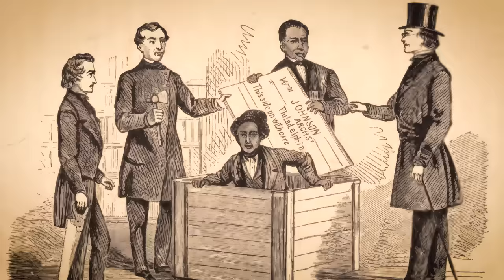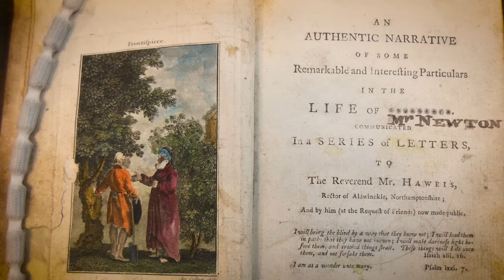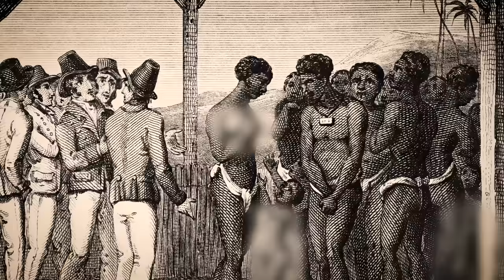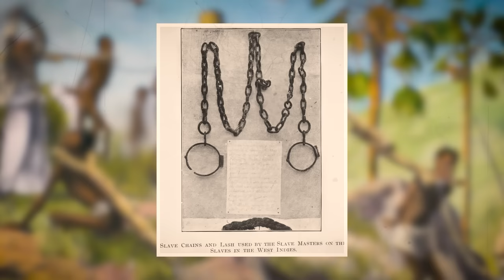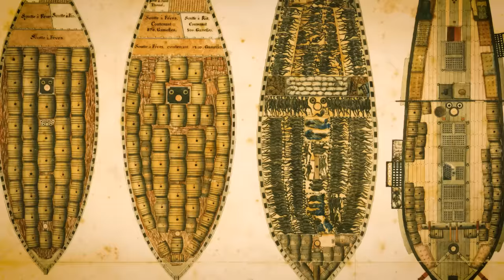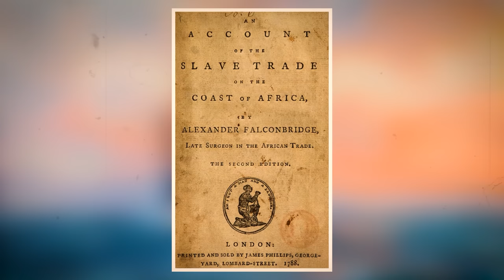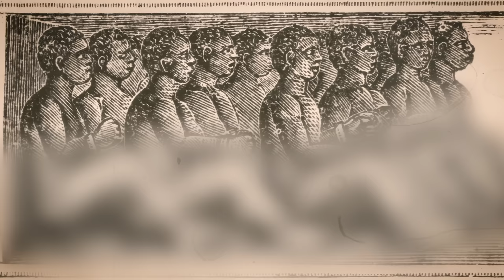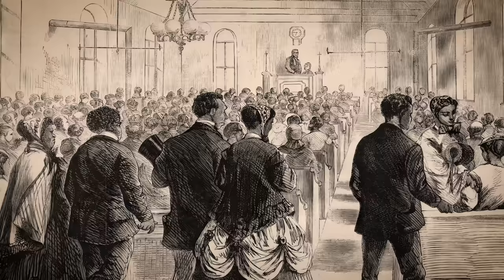Exposing the Diabolical Atrocities Against African Women Inside Slave Ships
As the sun dipped below the horizon, casting its long shadows across the unforgiving Atlantic, a haunting narrative unfolded, stretching from the 16th to the 19th century. These were the years when slave ships, vessels of despair and agony, undertook the notorious 'Middle Passage' as part of the Transatlantic Slave Trade. Within the bowels of these floating prisons, one chapter remains especially gut-wrenching: the appalling ordeal faced by enslaved African women.

Imagine the year is 1700, and you are aboard the 'Brookes,' a ship infamous for its inhuman conditions, captained by men whose names have been etched in infamy. Figures like James DeWolf, an American slave trader, and John Hawkins, an early English slave trader, come to mind—men who profited from this dark enterprise. Can you fathom the depths of despair that consumed the souls aboard these ships? What must it have been like for women, torn from their families and their homelands, their lives reduced to mere commodities?

As we navigate these harrowing waters, we are confronted by the haunting account of Olaudah Equiano, a former slave who purchased his freedom and became a prominent abolitionist. : "The shrieks of the women, and the groans of the dying, rendered the whole scene a scene of horror almost inconceivable." His words ring out across the centuries, a vivid testament to the "horror almost inconceivable" that was the reality for enslaved women aboard these ships. Join us as we delve into this deeply unsettling chapter of human history and shed light on the heinous treatment of women aboard slave ships. Welcome to the diary of Julius Caesar.

The Sorrowful Symphony of the Atlantic. Unveiling the Horrors and Scale of the Slave Trade.

In the annals of human history, few tales are as gut-wrenching and unsettling as the Atlantic Slave Trade, a complex and tragic web that spanned continents, cultures, and centuries. Embarking on this narrative journey takes us from the sun-soaked coasts of West Africa to the burgeoning colonies of the New World, across the treacherous expanse of the Atlantic Ocean—a vast body of water that became a graveyard for millions of African souls.

The genesis of this unimaginable human tragedy could be traced to the 16th century, when the Portuguese began to kidnap Africans and ship them to sugar plantations in the Americas. But the trade burgeoned in scale with the British, French, and Dutch joining the fray. Over 12 million Africans were estimated to have been transported during the period from the early 1500s to the late 1800s, but some estimates range even higher, accounting for those who never survived the infamous Middle Passage.

This period was punctuated by historical figures, each playing their respective roles in the human tragedy. Men like John Newton, a slave ship captain who later repented and penned the hymn "Amazing Grace," embody the moral ambivalence and eventual awakening that characterized some participants. But not all shared such epiphanies; men like Edward Colston amassed fortunes from the trade, indifferent to the human suffering they left in their wake.

While the faces and names that propelled this dark industry were numerous, so were those who opposed it. Olaudah Equiano, a freed slave who purchased his own freedom, published an autobiography in 1789 that gave the world an inside look into the horrors of the slave trade. His first-hand accounts electrified the British public and fueled the abolitionist movement, becoming a catalyst for change.

00:00 The Middle Passage
1:45 Unveiling the Horrors and Scale of the Slave Trade
4:34 Infernal Arks
8:20 The Ship's Crew and Their Uneasy Dominion
11:22 The Abyss Below Deck
14:44 The Vain Scribbles of Law on the Slave Ships’ Dark Canvas
18:14 The Grim Gastronomy of Slave Ships and the Starving Souls Within
22:12 Chains and Whips
26:02 The Virulent Voyage Through Disease and Decay
29:44 The Layered Darkness of Gender and Age Aboard Slave Ships.
33:13 The Resilient Cadence of Culture Amidst Chains.
37:06 Rebellion on the Swells
40:41 How the Dark Tales of Slave Ships Fueled the Abolitionist Flame